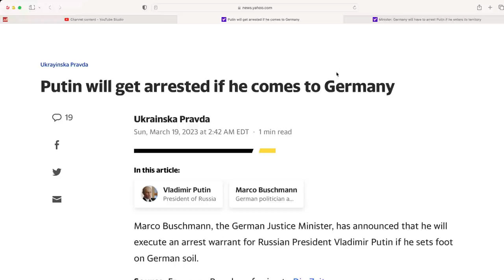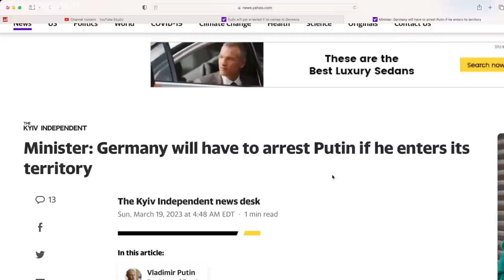Putin will get arrested if he goes to Germany, but not if he goes the US. ICC warrant's jurisdiction